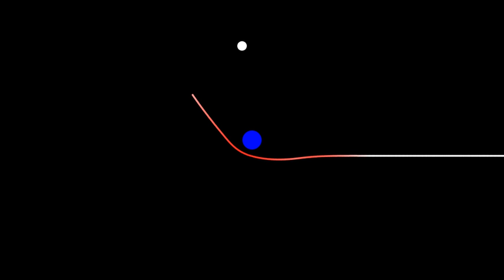Processing Planetary System